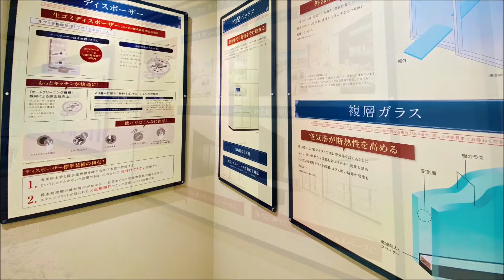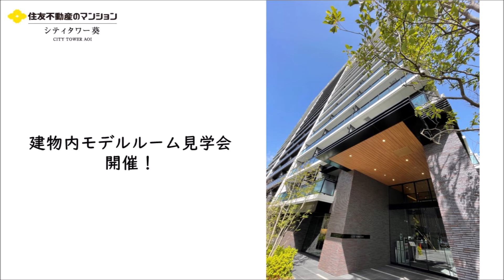【シティタワー葵】総合マンションギャラリー栄館移転のお知らせ 分譲マンション 紹介動画 住友不動産のマンション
◆「シティタワー葵」の物件詳細ページはこちら